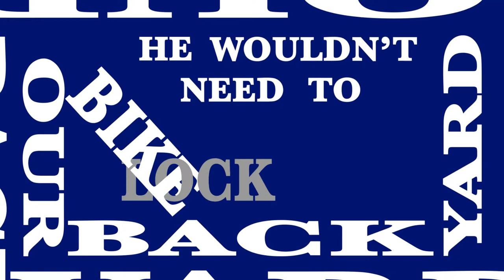The Mighty Carlins Trailer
On the anniversary of his wife's death, Leo Carlin and his two sons come together for a traditional night of sharing memories of the dearly departed Mrs Carlin.
Beers are drunk. Plans are hatched. Secrets are revealed.

Written by award winning Canadian playwright Collin Doyle
Starring
Shane Rimmer
Christopher Ragland
Christian Malcolm

Edited by Paul Darling

Engineered by Carlos Ziccarelli at Unity Studios London

Produced by Jack Bowman and Robert Valentine

Directed by Paul Blinkhorn